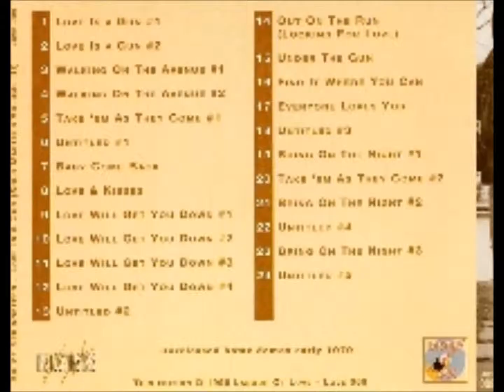Bruce Springsteen Untitled #4 harmonies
The Lost Masters IX Love is a Gun - Solo Masters
Love is a Gun #1 (harmonies)
Love is a Gun #2
Walking on the Avenue #1
Walking on the Avenue #2
Take 'Em As They Come #1
Untitled #1
Baby Come Back
Love & Kisses
Love Will Get You Down #1 (riffs & harmonies)
Love Will Get You Down #2
Love Will Get You Down #3
Love Will Get You Down #4
Untitled #2
Out on the Run (Looking for Love) (instrumental guitar riff)
Under the Gun (harmonies)
Find It Where You Can
Everyone Loves You
Untitled #3
Bring on the Night #1
Take 'Em As They Come #2
Bring on the Night #3
Untitled #4 (harmonies)
Untitled #5 (riffs & harmonies)